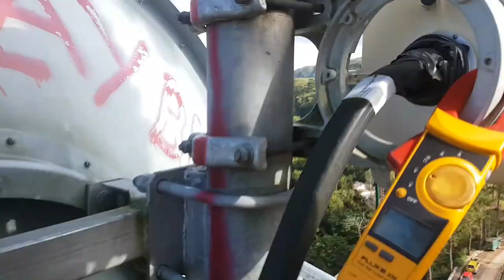Microwave Antenna Alignment / Tublay Normalization / Part 2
Continuation of Microwave antenna Alignment activity at Benguet Province.

A typical day in a life of a Telecommunications Operations Engineer at the Philippines..